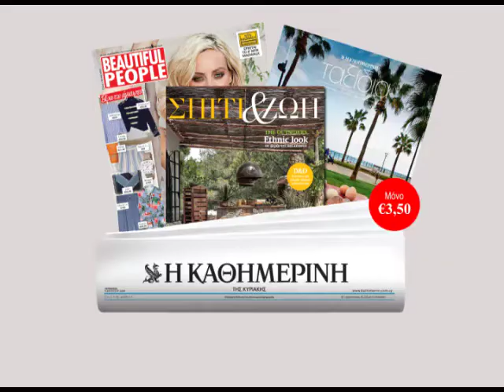KAΘΗΜΕΡΙΝΗ | ΣΠΙΤΙ ΚΑΙ ΖΩΗ APR 2017